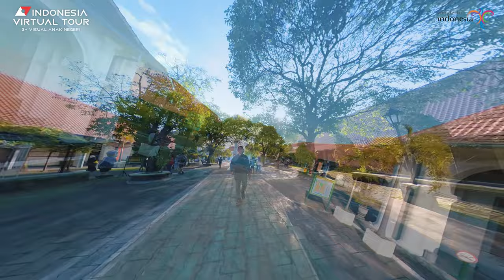Fort Vredeburg Museum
Fort Vredeburg Museum was a former colonial fortress located in the city of Yogyakarta. The military complex has been converted into a museum of the Indonesian independence struggle which was opened in 1992. It is located in front of Gedung Agung and near the Kraton Yogyakarta (Sultan's Palace).

In 1760, after the foundation of the new Kraton Ngayogyakarta Hadiningrat, the Dutch governor of the North Java coast Nicolaas Harting requested a fort to be built in Yogyakarta. The barracks were built on a plot provided by Sultan Hamengkubuwono I, the first fort was a simple wooden fort with four bastions. Later in 1767 the fortress was extended and converted into a more permanent structure under the supervision of a Dutch architect Frans Haak. After its completion in 1787, the fort was named Fort Rustenburg ("resting fort" in Dutch).

In 1867 the old fort was destroyed by an earthquake. The fort was rebuilt and renamed Fort Vredeburg, which in the Dutch language means "peace fort" due to the peaceful co-existence of the fort and the Kraton of the Sultan.

Later in 1942, during the Japanese occupation of Indonesia, the fortress was taken over by the Japanese army and made into the army's headquarters and war prison. After the Japanese left in 1945, Fort Vredeburg served the Indonesian Army as a military command post, barracks, and prison for suspected members of the communist party.

In 1947 the ceremonies honoring Budi Utomo's 40th founding anniversary were held in the fort. At the occasion, Ki Hadjar Dewantara expressed the idea of converting the fortress into a cultural institution. To realize this, a newly set up foundation took charge of the gradual restoration of the former fort.

An agreement was concluded to have a cultural institution in the fort, between Daoed Joesoef, the Minister of Education and Culture, and Sultan Hamengkubuwono IX in 1980. As a result, a major renovation of the building took place in 1982.[4] In 1984 Nugroho Notosusanto, the new Minister changed the original plans and instead, created a museum intended to showcase Indonesia's struggle for independence. The museum was officially opened on 23 November 1992.

Yogyakarta was devastated by an event that damaged a large number of buildings and cultural properties in the region, including the fort. It was repaired later afterward.

The museum includes collections of old photographs, historical objects, and replicas. A diorama portraying Indonesia's journey for independence is also displayed in the museum. The original design included 93 of these diorama showcases, however, when the museum opened in 1992, only 30 of them were finished. Another 18 showcases have been added as of March 1996.

All events depicted in the diorama's showcases took place in Yogyakarta and its surrounding region. The dioramas cover various events from the capture of Pangeran Diponegoro in 1830 to Sukarno's return to Jakarta in 1949. The dioramas are divided into 2 sections: one depicts remarkable events (33), such as the founding of Muhammadiyah or Taman Siswa; and another focuses on war and struggle (15) such as guerrilla warfare during the independence war.